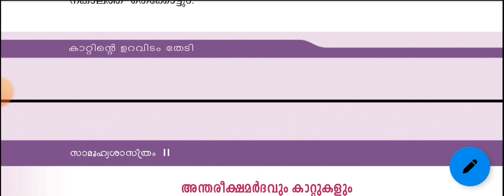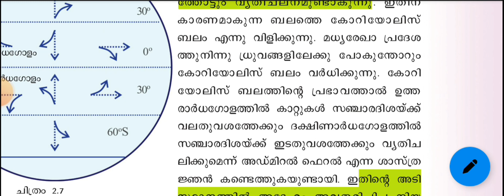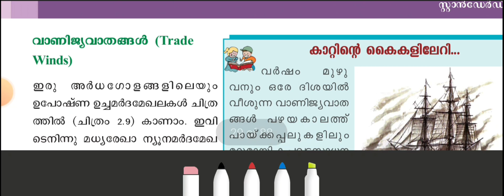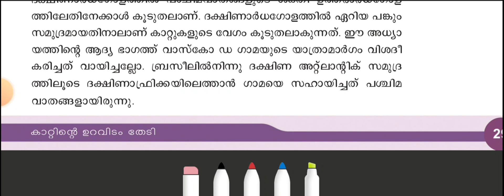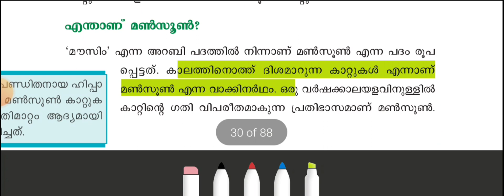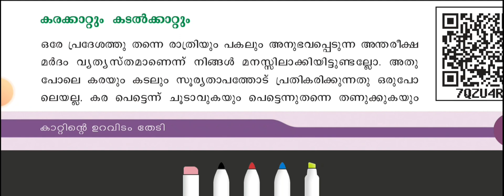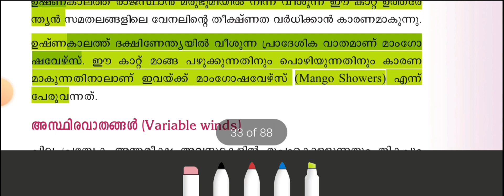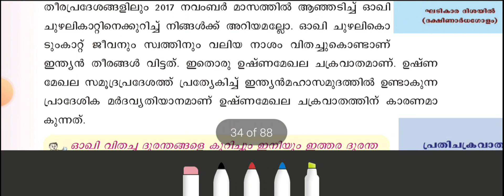പത്താം ക്ലാസ്സ്‌ സോഷ്യൽ സയൻസ്, ചാപ്റ്റർ -2 part -2